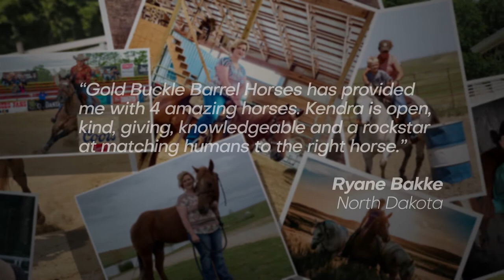Gold Buckle Owner Testimonials